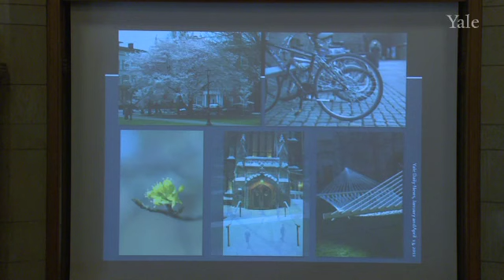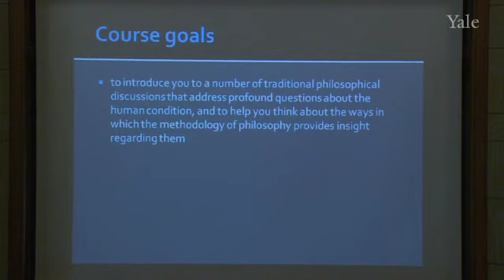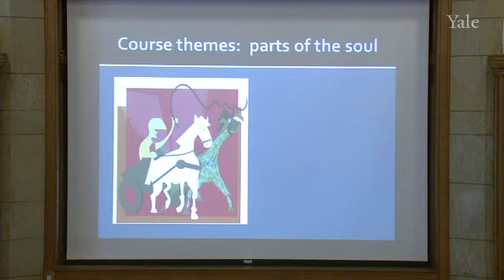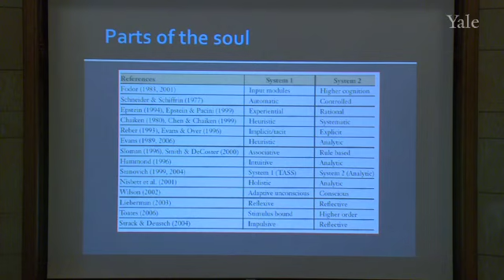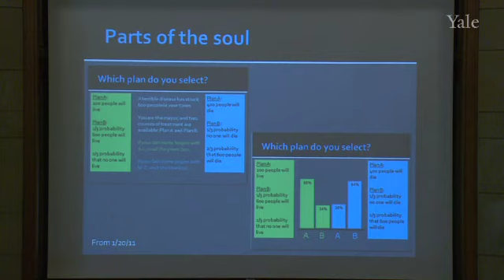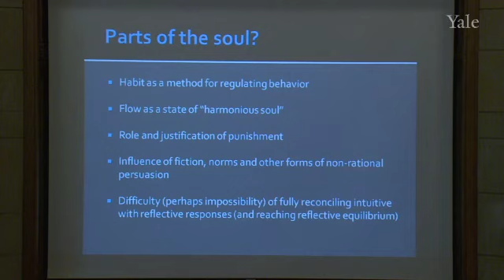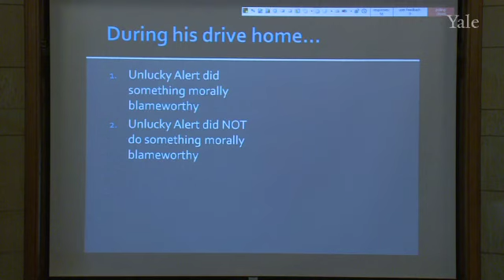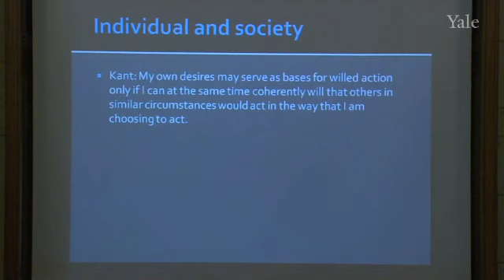Lecture 26 - Concluding Lecture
Overview

In this concluding lecture, Professor Gendler charts four paths through the course. The first path traces how the course's three main goals were realized: the goals of introducing students to the discipline of Philosophy though a number of central texts; of considering certain central questions raised by those philosophical texts in light of alternative approaches from related disciplines; and of considering more generally the how various disciplines might provide complementary perspectives on important questions. The second path traces how students' understanding of the main course topics---happiness and flourishing; morality; and political legitimacy and social structures--might have changed over the course of the semester. The third path traces the course's main topics in light of three themes that unify the material---the multi-part soul; luck and control; and the relation between the individual and society. And the fourth path looks at the course in light of three three central quotations, from Plato, Aristotle and Epictetus.

Resources